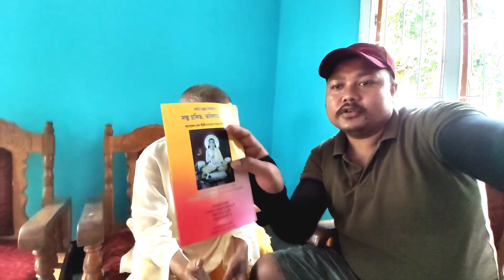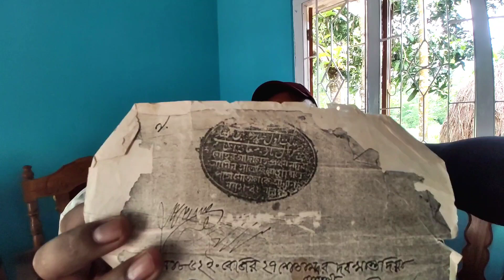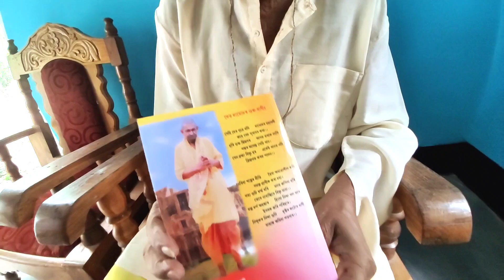৩০০ বছৰ পুৰণি লিখনি ।। History of assam ।। Complete Histry । Culture of Assam of assam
৩০০ বছৰ পুৰণি লিখনি ।। History of assam ।। Complete Histry । Culture of Assam of assam

300 your old book , Old Histry of assam , Assamese history vlogs , 300 year old history , History of Assamese people , Mohavarot hindi

Your queries-
Complete Histry of Assam
300 year old Book
Old Men

desi blog,
Assamese blog,
local blogger,
my_first_vlog,
YouTube money,
video dalne ka Sahi tarika,
blogging channel started,